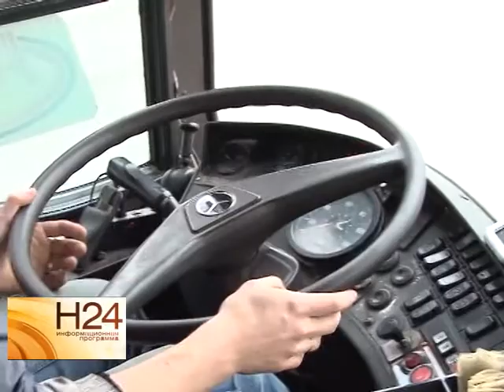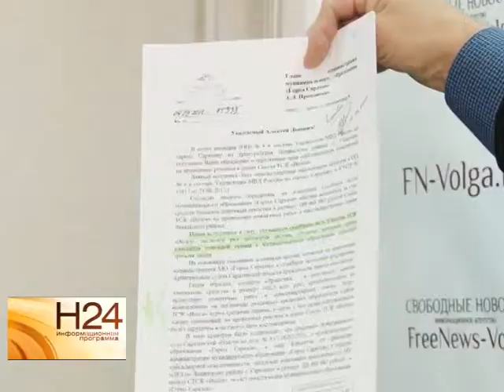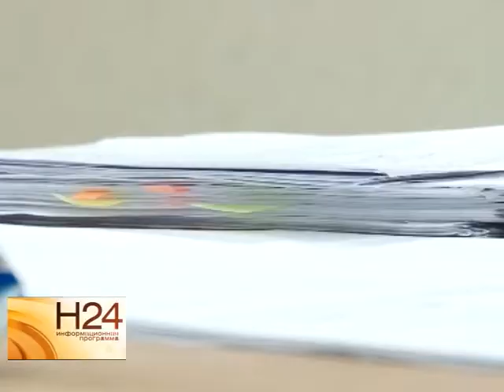Со счетов городской Администрации списали солидную сумму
Саратов обворовывают. Речь идет о судебных решениях, по которым со счетов городской администрации списали солидную сумму. В суд обратилась компания-перевозчик "Ариал" с требованиями о взыскании упущенной выгоды. В ситуации разбиралась наша съемочная группа. Сюжет вышел в эфир 30 октября.